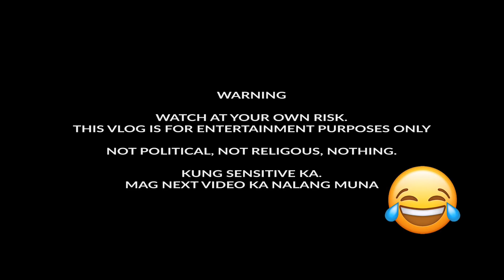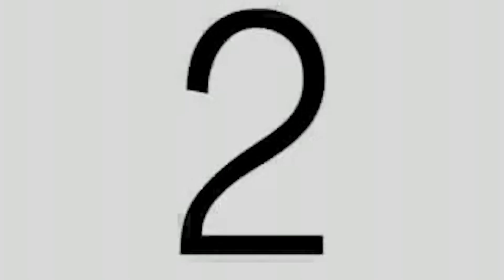Jepoy 2nd birthday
Celebrating 2nd birthday off jepoy😘
Happy birthday jepoy💋